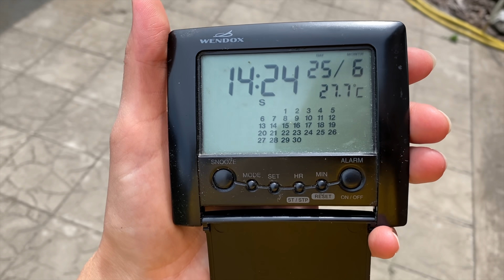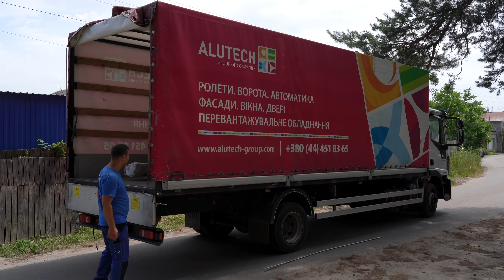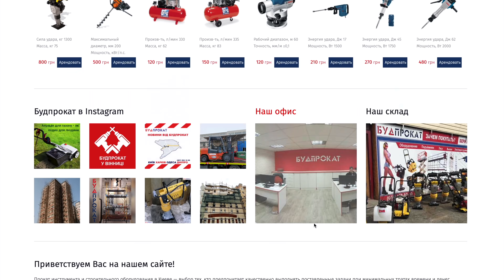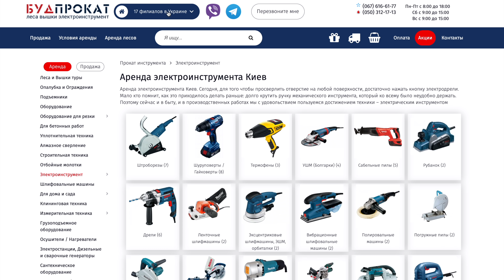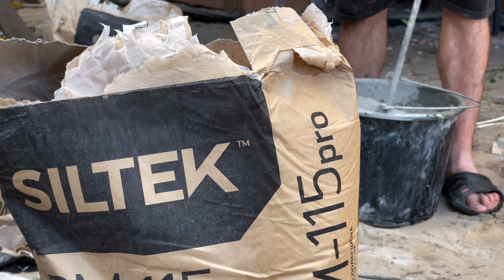Начали делать фасад, но нас оштрафовали :(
Видео снято на Sony X3000 и a7с + 35мм f1.8